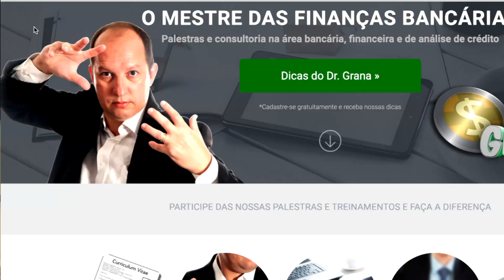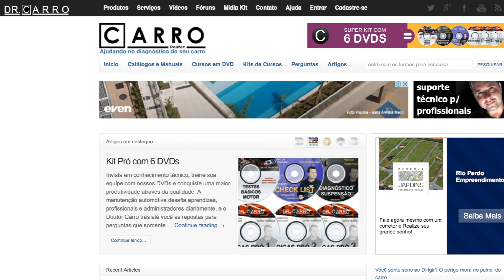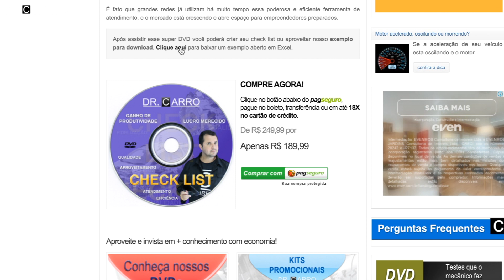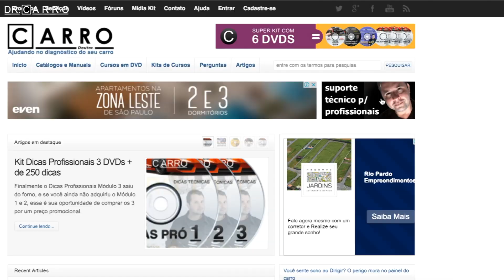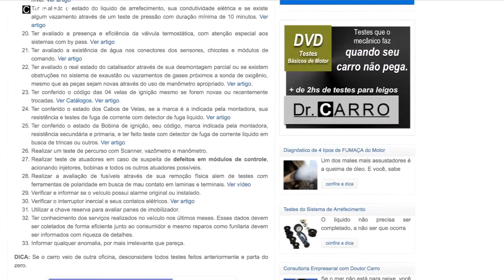Dr CARRO e Dr GRANA trocando idéia!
ATENÇÃO